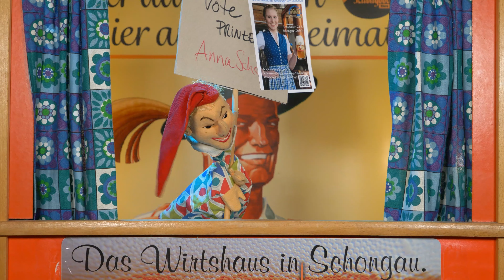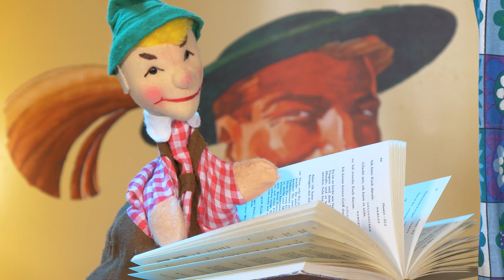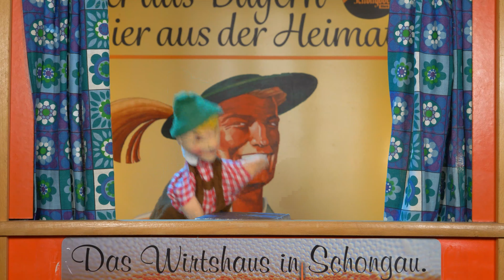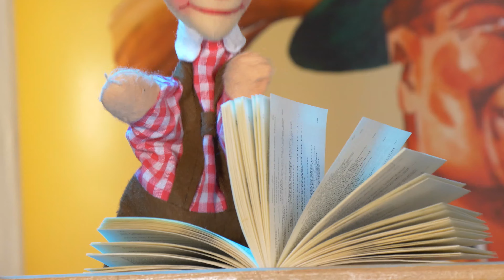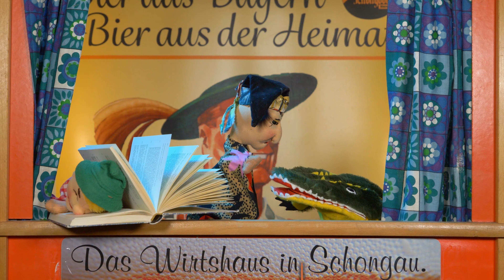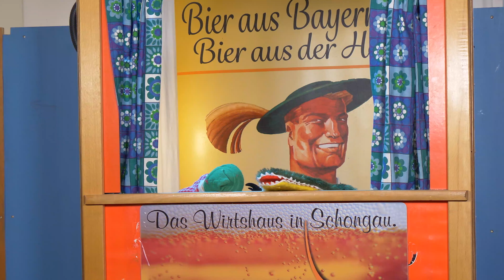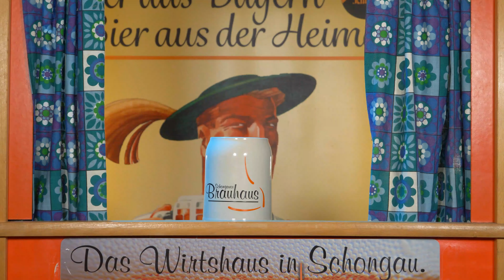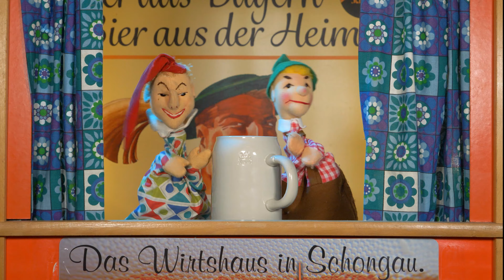Kasperletheater Martina Ottmann zum Anstich des Prinzessinnen-Bock im Brauhaus 8. Mai 2021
Ausschnitt vom Anstich unseres Maibocks - der Prinzessinnenbock, gebraut von unserem Brauer Stephan Albrecht zusammen mit Schongaus Bierprinzessin Anna Bader zur Unterstützung ihrer Kandidatur zur bayerischen Bierkönigin 2021/22!

Programm:
- Anstich durch Bürgermeister Falk Sluytermann
- Fastenrede/Kasperletheater von Martina Ottmann
- Landrätin Andrea Jochner-Weiß im Gespräch mit Bierprinzessin Anna Bader
- Verkostung des Prinzessinnen-Bock durch Anna Bader
- Musikalische Umrahmung von Theresa und Franz Kriesmaier
- im Anschluss lassen wir den Abend wieder mit einem PubQuiz ausklingen - wer hier auch dabei sein will, sollte sich über ZOOM und nicht Facebook / YouTube zuschalten ;)